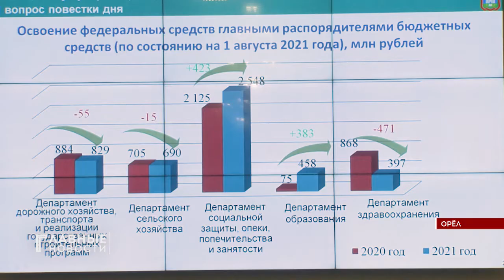Более 366 миллионов рублей в этом году направлено на реализацию нацпроекта «БКД»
Это больше на 20%, чем за аналогичный период прошлого года. По сравнению с 2020-ым объем средств на реализацию национальных проектов увеличился более чем на полмиллиарда рублей, или на 8%. Общий объем финансирования приоритетных задач - 6 миллиардов 700 миллионов рублей. 5 миллиардов 600 миллионов рублей целевые средства, выделенные из федерального бюджета. Такие цифры озвучили на аппаратном совещании в областной администрации.

Напомним,  нацпроекты, в числе которых "Безопасные и качественные дороги", были предложены Президентом РФ Владимиром Путиным, и приняты к реализации в 2018 году.